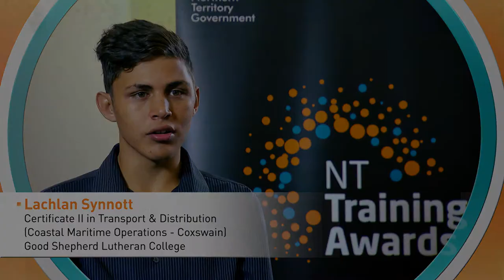2014 NT Training Awards VET in Schools Student of the Year Finalists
2014 NT Training Awards VET in Schools Student of the Year Finalists